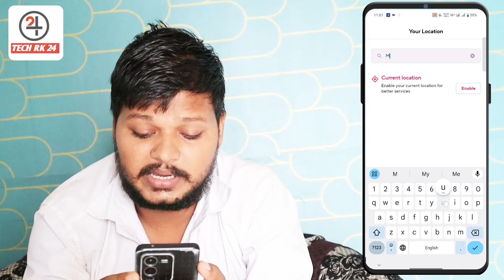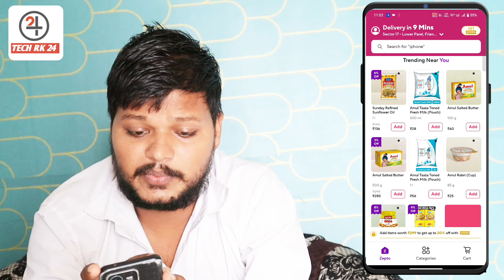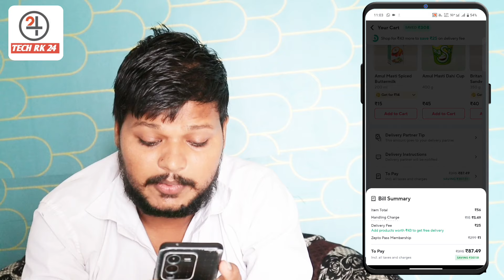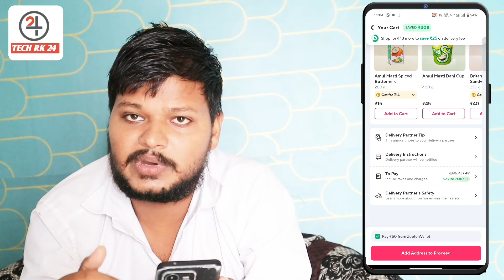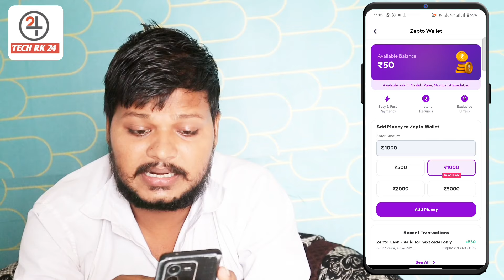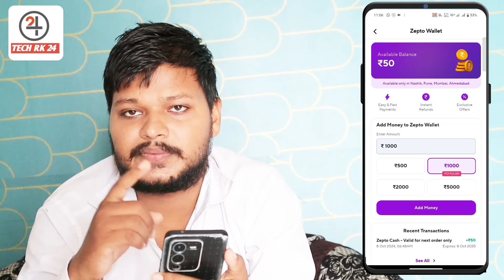How to use zepto wallet cash | zepto wallet cash not working | zepto wallet cash kaise use kare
Zepto wallet app link

Hello dosto Aaj ki es video me Maine aapko bataya hai ki zepto wallet cash kaise use kare use nahi ho raha hai to